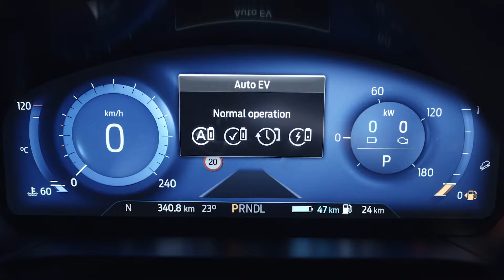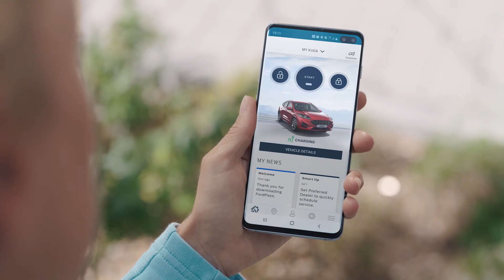Être propriétaire d’un Ford Kuga PHEV | Ford Kuga Plug-in Hybrid | Ford Belgium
Un design magnifique, une efficacité remarquable, une performance sans effort. Le Ford Kuga Plug-in Hybrid (PHEV) vous offre le meilleur des deux mondes, avec un mélange parfait de puissance électrique et à combustion. Le SUV hybride est aussi rempli de technologies sophistiquées, toutes conçues pour libérer la possession d’un PHEV de toute contrainte.

Pourvu d’une combinaison d’un moteur essence et d’un grand moteur électrique alimenté par batterie, le nouveau Ford Kuga PHEV offre un parfait mélange des deux sources de puissance. À eux deux, le moteur à combustion et le moteur électrique produisent une sortie de puissance combinée de 225 ch. Et, lorsque la puissance électrique est utilisée de manière exclusive, vous pouvez parcourir jusqu’à 56 kilomètres sans aucune émission.
Les quatre modes électriques vous offrent le choix, ce qui vous permet d’opter pour une conduite électrique, pour l’utilisation du moteur essence ou pour une combinaison des deux.
Tout ce que vous avez besoin de savoir pendant la conduite est affiché sur un tableau de bord numérique de 12” (pas disponible sur toutes les versions. Veuillez-vous référer à la liste de prix de ford.be pour plus de détails). Vous pouvez voir combien d’essence et de batterie il vous reste, quel mode électrique vous utilisez, quelle distance vous pouvez parcourir avec la seule puissance électrique, et bien plus encore…
Pour aider à maximiser l’autonomie de la batterie, la technologie avancée de freinage régénératif recharge la batterie hybride pendant la conduite. Le système fonctionne en récupérant l’énergie qui est généralement perdue lorsque vous actionnez les freins et renvoie cette puissance à la batterie.
Vous pouvez aussi brancher votre Ford Kuga PHEV à une prise domestique pour recharger la batterie pendant la nuit. Ou, pour une recharge à domicile encore plus rapide, vous pouvez installer un Ford Connected Wallbox. Ces bornes de recharge à domicile installées par des professionnels peuvent recharger complètement une batterie vide en environ 3,5 heures.
Lorsque vous achetez un Ford Kuga PHEV, une carte de recharge NewMotion vous sera aussi remise. Cette carte vous offre un accès simple et pratique au réseau de bornes de recharge publique à la croissance la plus rapide d’Europe. Ainsi, où que vous soyez, vous pourrez toujours recharger votre batterie hybride facilement.
Pour trouver des bornes de recharge publiques, ou toute autre destination, vous pouvez utiliser l’application FordPass sur votre téléphone. Et si vous associez l’application avec le modem FordPass Connect dans votre Kuga PHEV, vous pouvez envoyer les directions vers les bornes de recharge directement à votre navigation embarquée.
FordPass Connect vous permet aussi de vérifier les niveaux d’essence et de batterie de votre Kuga PHEV, le statut de recharge et plus encore, le tout depuis l’application FordPass sur votre téléphone.

En savoir plus sur les modèles et technologies hybrides de Ford